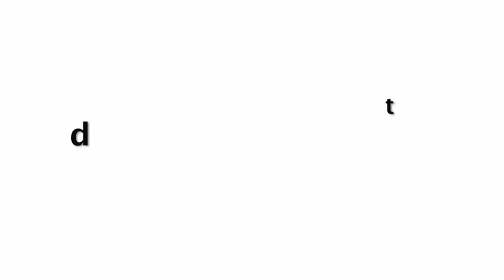Naagin Lady Mouni Roy Enjoying-Masti With A Friend On A Beach In Dubai